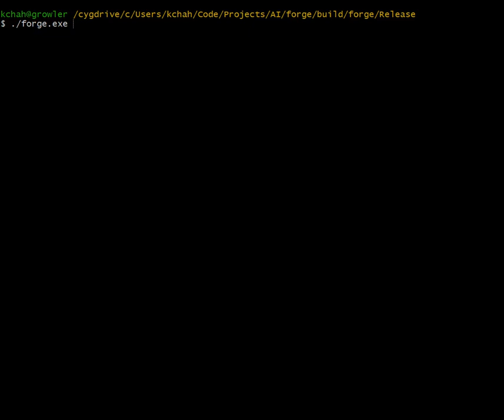Chess Forge Monte Carlo Tree Search Self Play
Engine: Forge
Search: Monte Carlo Tree Search (MCTS)
Variant: Sequential
Search Time: 10 sec
Evaluation: Materialistic
Match Style: Self Play

Engine plays chess against itself. Video is speed up 4 times. The engine actually takes 10 seconds to make a decision. Decisions are made using the Monte Carlo Tree Search algorithm. The evaluation function is materialistic meaning it only evaluates positions based on piece count. The problem with this is the evaluation function can only distinguish if one position is better than another if captures are made or one player has more pieces than another.  This is why the engine does not do well at activating its pieces for future attacks. Compared to the last demonstration, this version of the engine prevents idle searching by marking nodes which have been completely searched. This optimization increased the search's average throughput and reduced its variant significantly. Also the evaluation is passed through a sigmoid function in order to normalize evaluations to a range of -1.0 and 1.0. This range is what the UCB formula is meant to accept.

The engine searches about 100'000 nodes per second on a Ryzen 7 CPU. This is very good for a single threaded search.

Near future improvements include multi-threaded/concurrent searches to raise the node count. Also, a neural network evaluation function will be implemented as an alternative to the materialistic evaluation function.